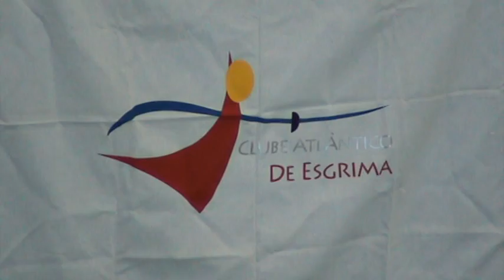Cinema Atlântico 2011 - I.mpg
1ª Parte da Festa do 3º Aniversário do Clube Atlântico de Esgrima - 14/6/2011